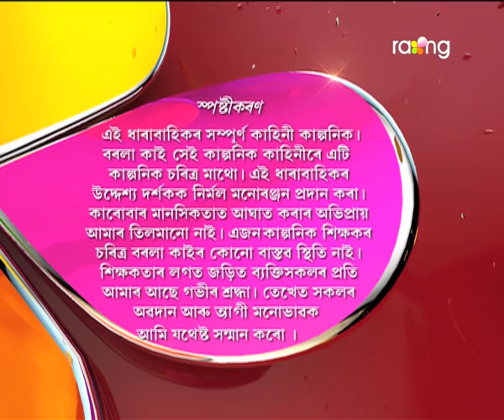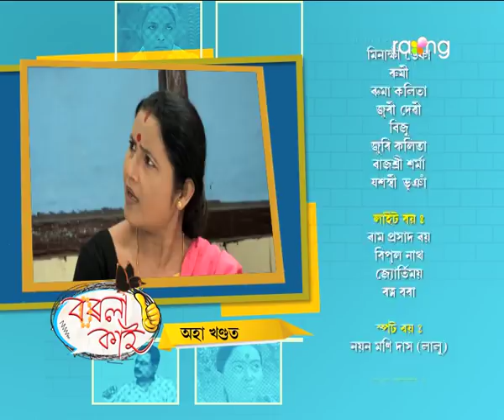Borola Kai - বৰলা কাই | 08th Feb 2018 | Full Episode | No 873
ৰামেশ্বৰৰ ওপৰত চুতীয়া মাষ্টৰৰ খঙৰ কাৰণ বাৰু কি?